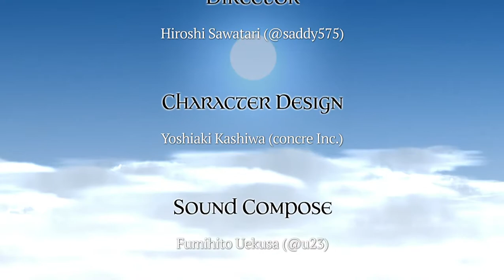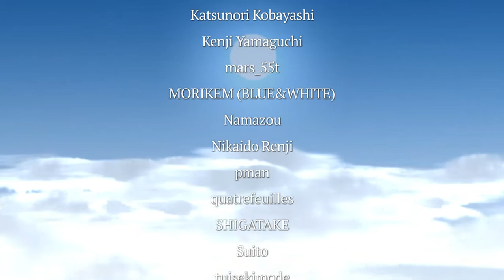VRITRA TRUELASTBOSS defeated ALL ヴリトラ 真ボス撃破6167万ALL（expert difficulty COMPLETE EDITION）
プレイしている人間が少ないためこれ一応９月時点でEXPERT-B部門スコア全一のプレイに　今作最高のbgmを聴けるがEXPERTでは最大の難所の一つと化す４面が終わるまでノーミスでいられる確率自分の腕では１割切ってるのでこのプレイは奇跡に等しかった・・・

11月下旬にランキング見てみたら1億超えがいました